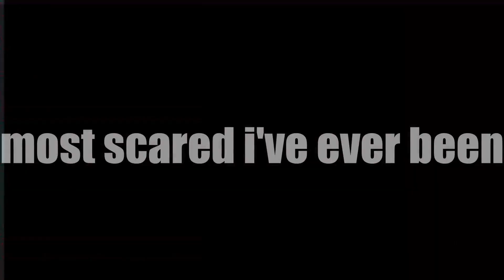I Found My New Fear! : Five Nights At Freddy's Help Wanted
In This Video I play Five Nights At Freddy's Help Wanted and I Find my NEW FEAR!
Music In Video
- Flute Salad
- Witching
- Investigations
-E-gads theme
Comment Games that you feel I should play and I will try to play as many as possible.